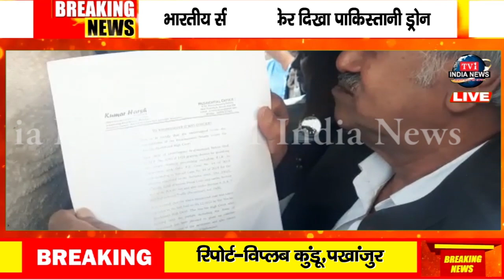ब्रम्हानंद की गिरफ्तारी को लेकर गहमागहमी का माहौल !!..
रिपोर्ट-विप्लब कुंडू,पखांजुर
धन्यवाद !!
भवदीय
देव शंकर